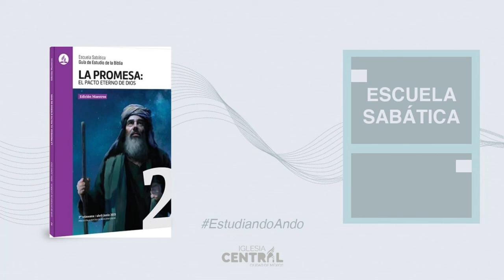Estudiando ANDO Martes 18 mayo 2021